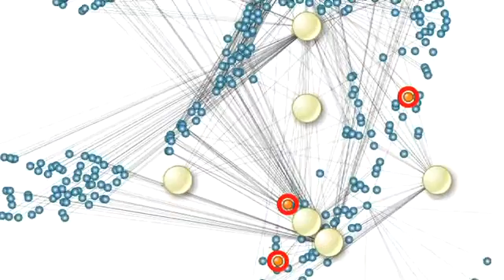Creating new drug pathways: Innovation in action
Novartis researcher Andreas explores innovative new targets and pathways to treat disease and make a difference in patients' lives.